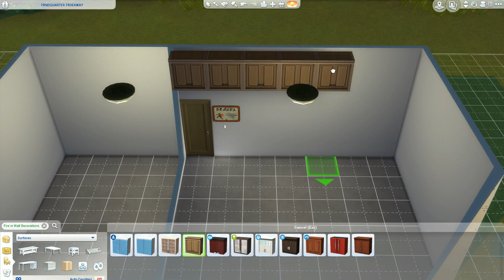Holly's Cambridge University Room | Holly Gabrielle | Sims 4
Hi!
I made Sims 4 version of Holly's room, what do you think?